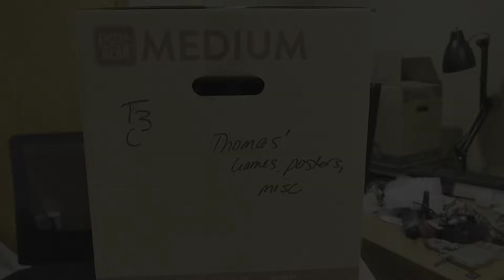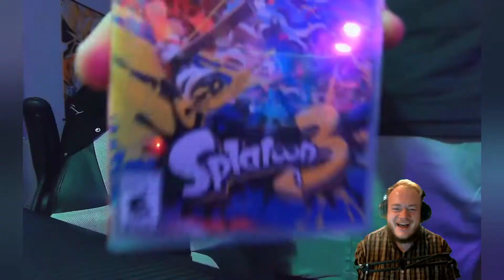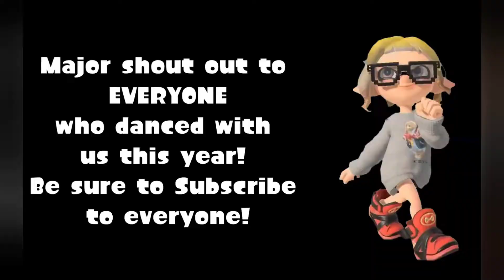Let's say goodbye to Vancouver, WA together as we remember the 21st night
Watch in either 720p or 1080p if you can.

Please click like if you'd liked this video.